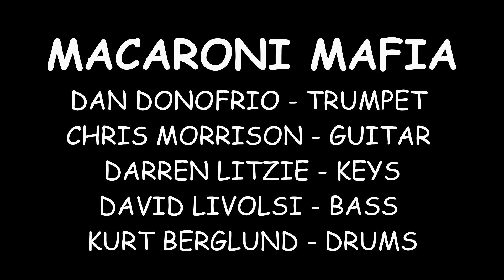BRIGITTE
MACARONI MAFIA
DAN DONOFRIO - TRUMPET
CHRIS MORRISON - GUITAR
DARREN LITZIE - KEYS
DAVID LIVOLSI - BASS
KURT BERGLUND - DRUMS